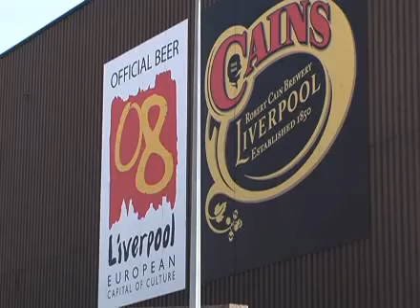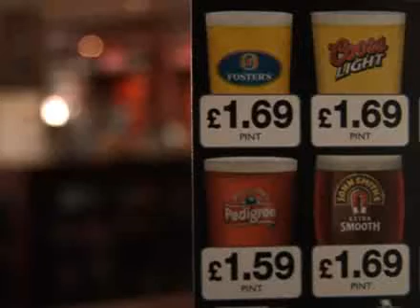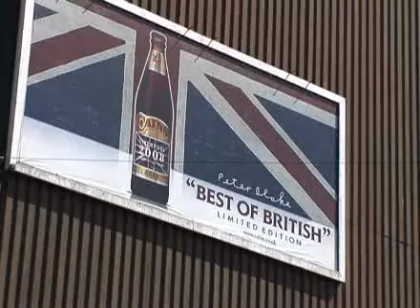FT Business School Case Study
Cains Beer